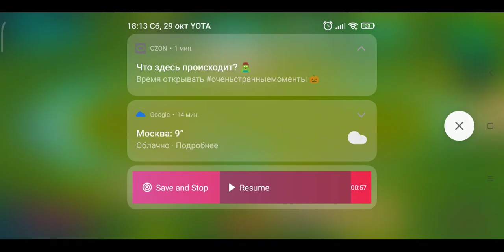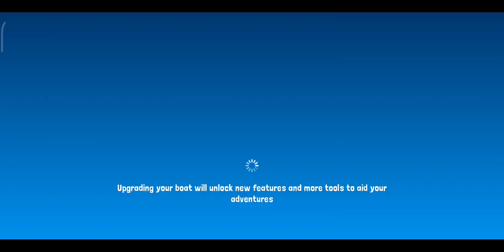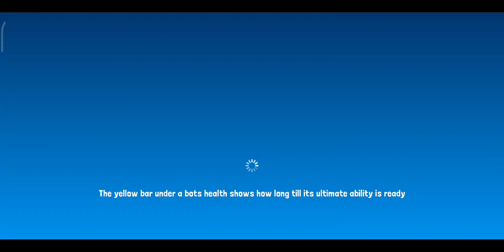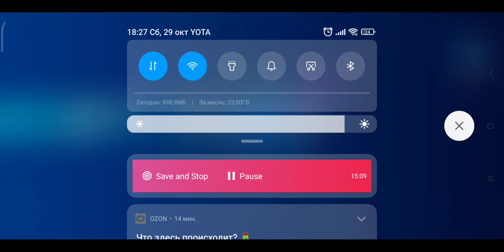Destroy dangerous monsters and fight in the arena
Hello everyone, in this video I show how I have become stronger and punish dangerous players